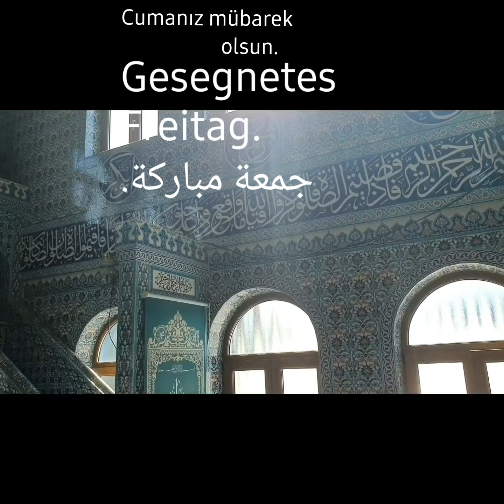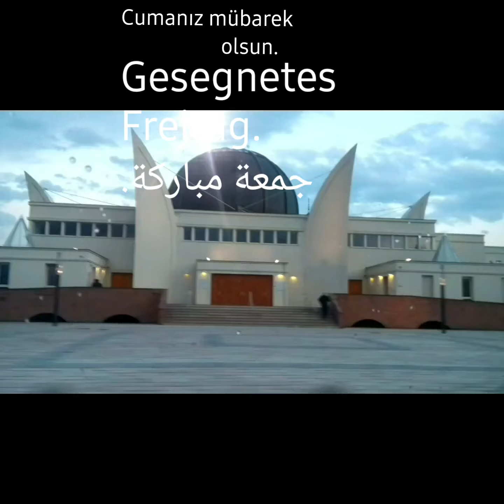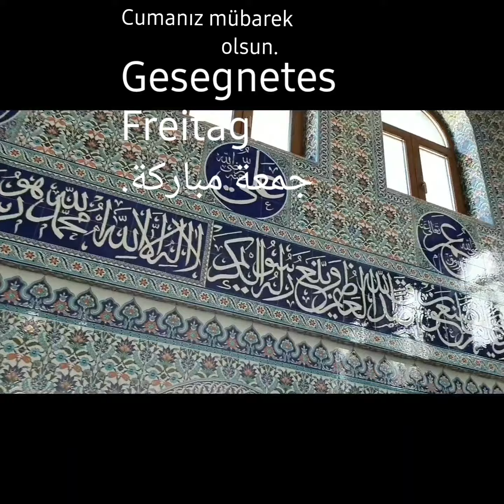Cuma mesajı,Cumanız mübarek olsun.Wünsche euch einen gesegneten Freitag,جمعة مباركة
Cuma Sûresi Ayet 9,10 ve Ezan,ı Şerif.
Sûra Cuma Vers 9,10 u.Gebetsruf.
                     سورةالجمعة آية ٩،١٠ والاذان.